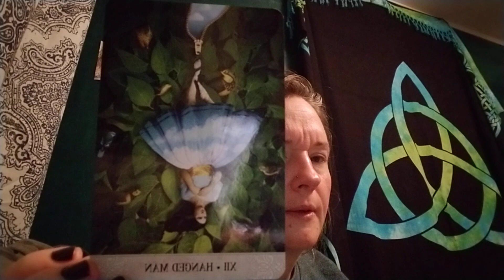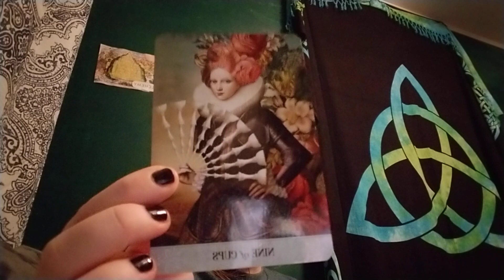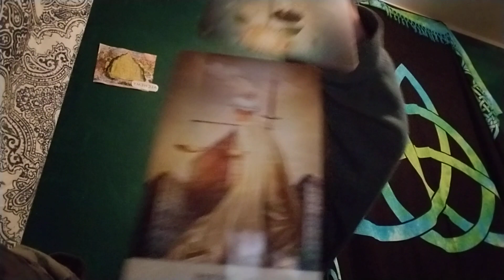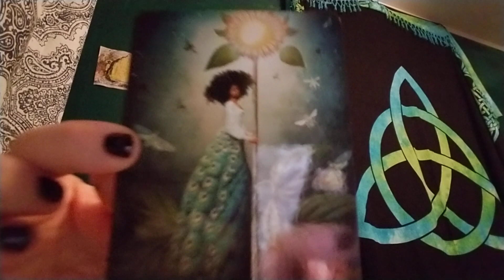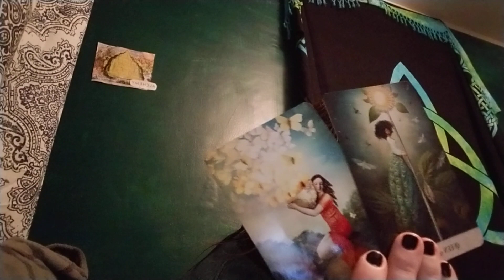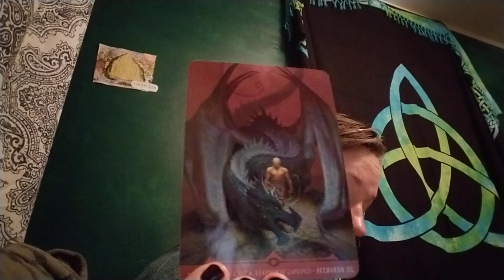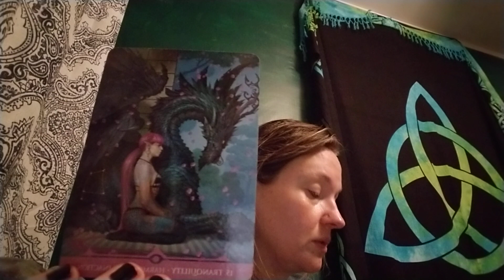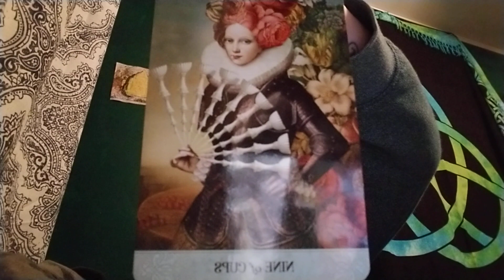Leo!! A deep rest before you bring in the new you!!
You have the divine spark right at your fingertips, be sure to take the time to relax and reflect before unleashing it. The beauty and power you have worked so hard for are coming in. Your spotlight brings peace and justice. Be bold. You have learned to hold your own in the emotional arena and are stepping into your own independance it true boss fasion. Bask. You earned it!

Keep the flame,
Sara